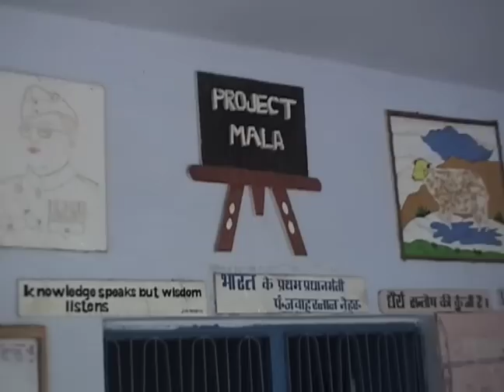Baal Dan School with Project Mala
Baal Dan is funding the construction of a school for 150 children in Northern India. In the state of Uttar Pradesh, 60 kms from Varanasi in a village called Turkhahan. The school offer free education, free uniforms and books for the children in this village. Baal Dan is committed to breaking the cycle of poverty, one student at a time.